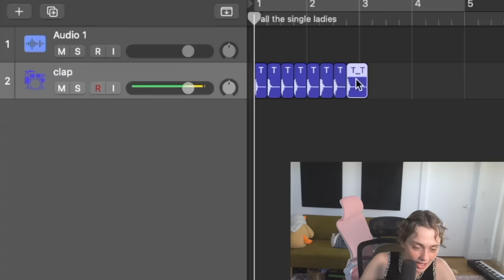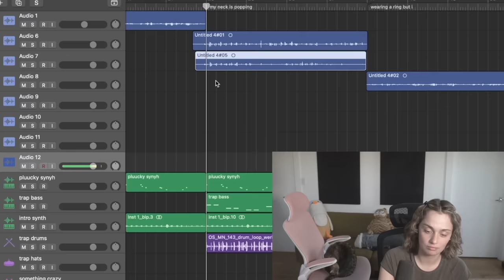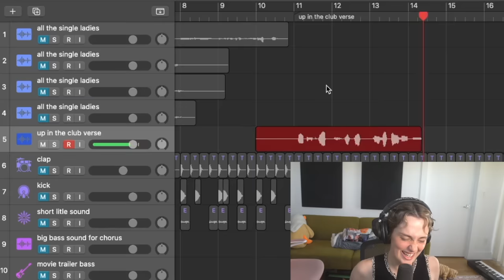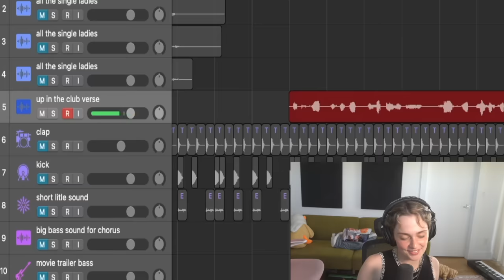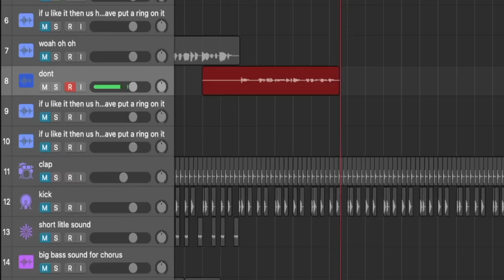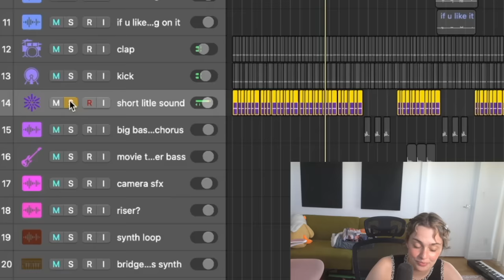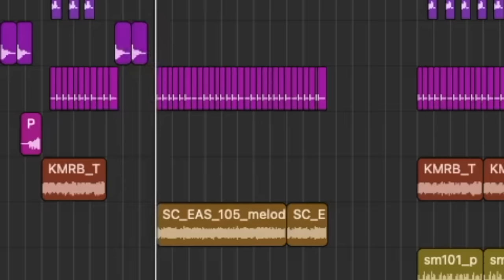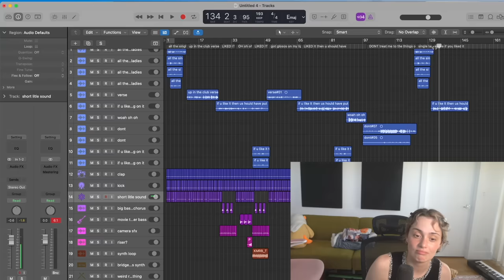I Made Single Ladies by Beyonce Without Hearing It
i recreated 'single ladies' by beyonce without being able to hear anything i was doing the entire time